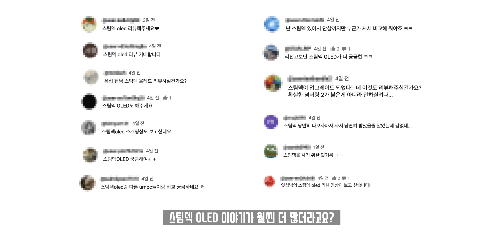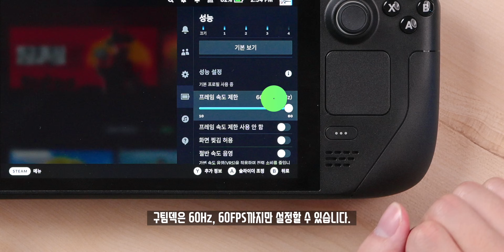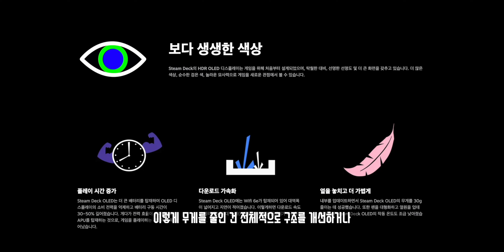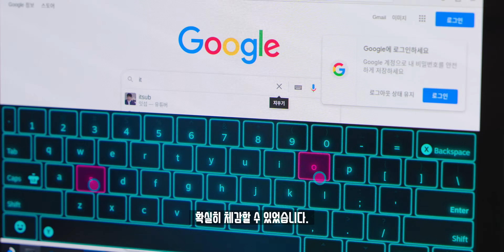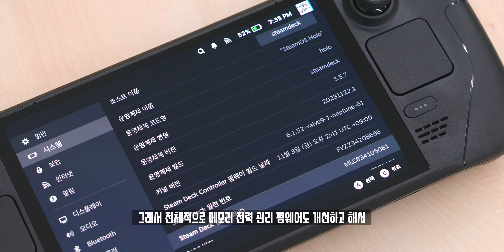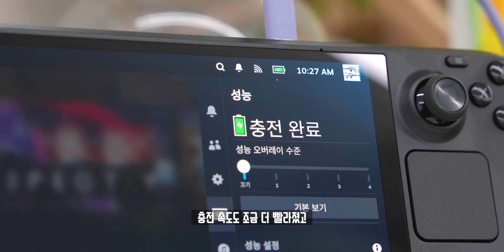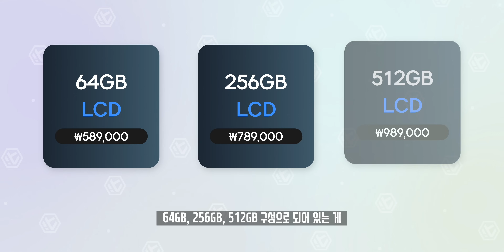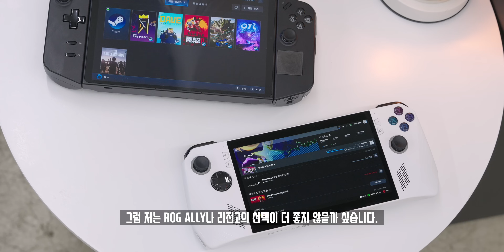요청 폭주에 결국 지른 스팀덱 OLED 언빡싱&첫인상! 생각보다 많이 달라졌다?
하.. 리전고 언빡싱 영상올린 후 스팀덱 OLED에 관한 리뷰 요청이 많았습니다. 그래서... 고민 끝에 지르긴 질렀는데, 1세대 스팀덱 사용유저의 입장에서 단순 디스플레이만 바뀐게 아니라 많은 것이 바뀌어 바뀐점 위주로 살펴봤습니다!

🔋 Specs.
모델명 : 스팀덱 OLED
디스플레이 : 7.4인치 16:10. 90Hz, 1000nits OLED
CPU : 6nm공정 AMD Zen2 4코어 8스레드
GPU : RDNA2 x8
RAM : 16GB LPDDR5
저장공간 : 512GB or 1TB
블루투스: 5.3
Wi-Fi : 6E
OS : SteamOS 3.0
전원&배터리 : 45W&50Wh
무게 : 640g

🎵 BGM.
ES_Corn Dog Connoisseur - Jobii

⏲️ Timestamps.
00:00 인트로
00:13 오프닝
01:02 디스플레이
04:55 외관 차이점
06:43 스피커
07:13 성능 개선
09:03 배터리
09:46 실제 사용한 느낌은?
12:45 오늘의 결론

🔖Tags.

💡 Merch.
블랙카우랩스 굿즈를 사고 싶다면?